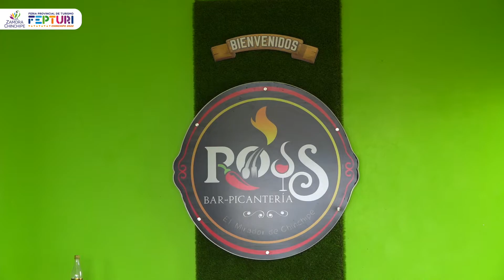𝐅𝐄𝐏𝐓𝐔𝐑𝐈 𝐂𝐇𝐈𝐍𝐂𝐇𝐈𝐏𝐄 𝟐𝟎𝟐𝟐 En la ciudad de Zumba, visite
𝐅𝐄𝐏𝐓𝐔𝐑𝐈 𝐂𝐇𝐈𝐍𝐂𝐇𝐈𝐏𝐄 𝟐𝟎𝟐𝟐
Este 𝟐𝟑, 𝟐𝟒 𝐲 𝟐𝟓 𝐝𝐞 𝐒𝐞𝐩𝐭𝐢𝐞𝐦𝐛𝐫𝐞 en la ciudad de Zumba, visite CabañasElMiradorDeChinchipe ubicado en el barrio Salapaca.

Prefecto